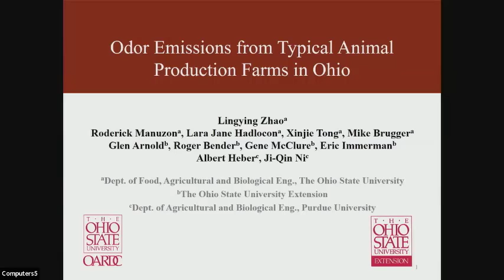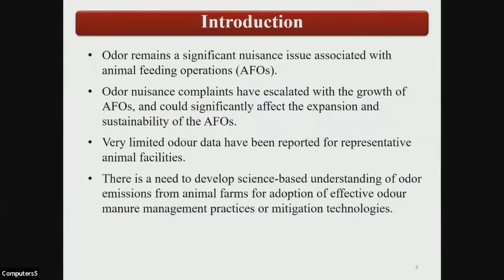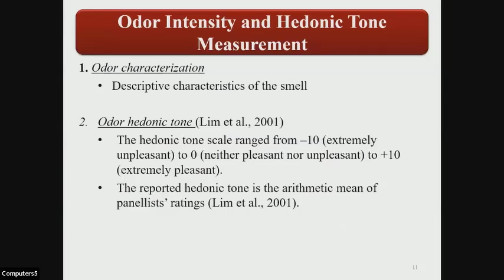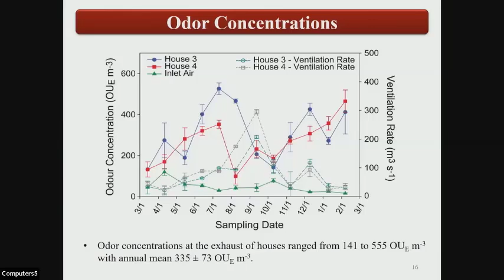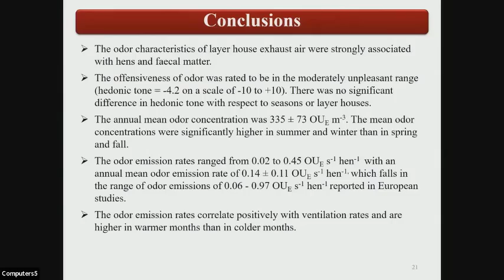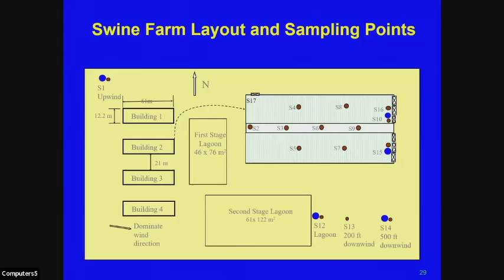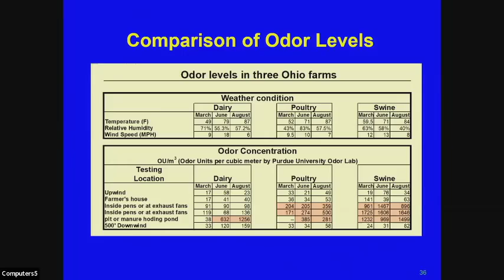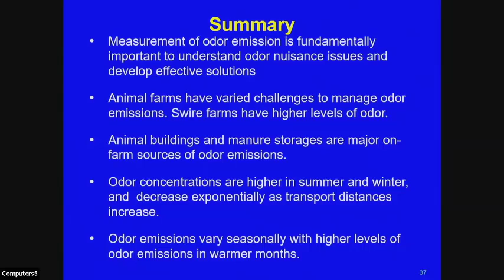Odor Emission from Typical Animal Production Farms in Ohio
This was presented by Lingying Zhao at the 2022 Waste to Worth Conference.